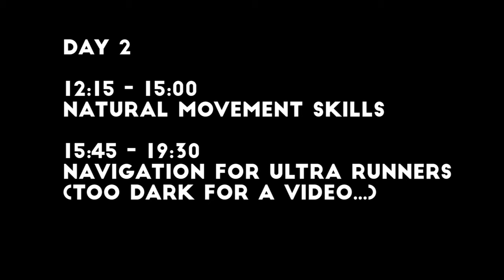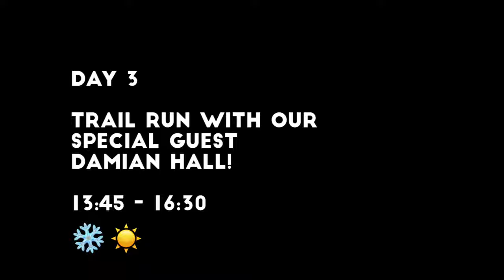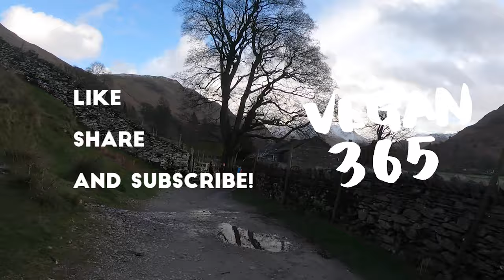ULTRA TRAIL RUNNING SKILLS WEEKEND IN LAKE DISTRICT by MOUNTAIN RUN | VEGAN 365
ULTRA TRAIL RUNNING SKILLS WEEKEND by MOUNTAIN RUN - 8-10 MARCH 2019

Ultra Trail Running Skills Weekend organised by Mountain Run was an amazing weekend of ultra running in the heart of the Lake District, with expert coaches and elite runners.

Superbly designed program included sessions ranging from "Running with poles", "Navigation for runners", "Natural Movement Skills with Missing Link Coaching" by Paul Tierney, daily Yoga sessions and culminated on a last day with a longer run with elite ultra endurance runner, Damian Hall.

Truly spectacular weekend with good bunch of like-minded people. Big thank you to everybody who was part of it. And of course big thank you to our hosts and organisers Nicola and Charles Sproson.